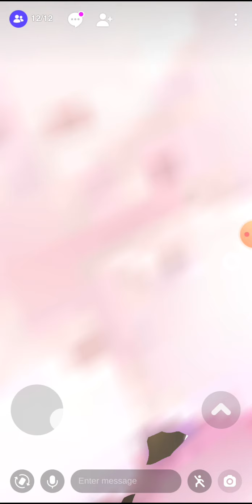Playing zepeto world cherry blossom café